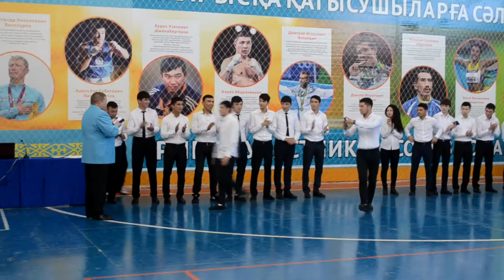Актауские спортсмены завоевали 42 медали на чемпионате Казахстана по ушу-саньда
Видео Малики Хамракуловой